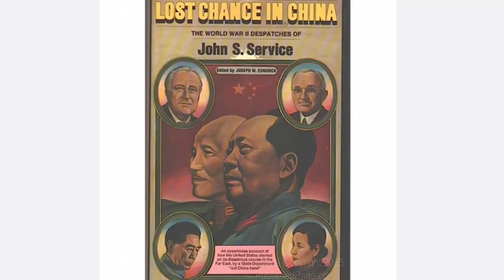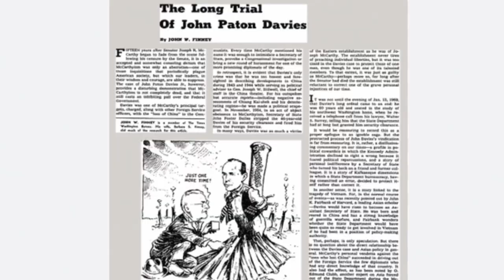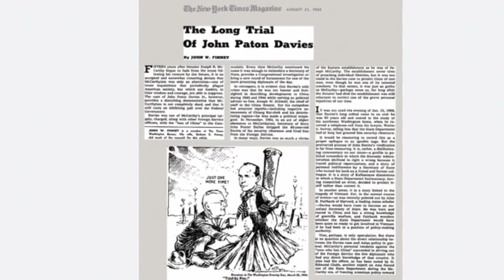The Three “John” in Sino-U.S. Relations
John Paton Davies, John Stewart Service and John Carter Vincent were three China hands of “John”, who served American interests, yet witch-hunted by McCarthyism.